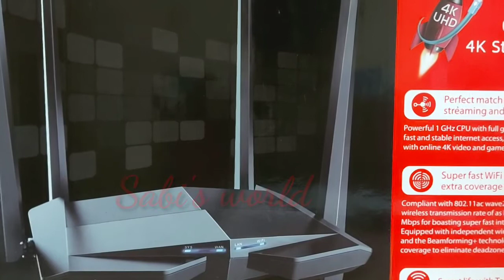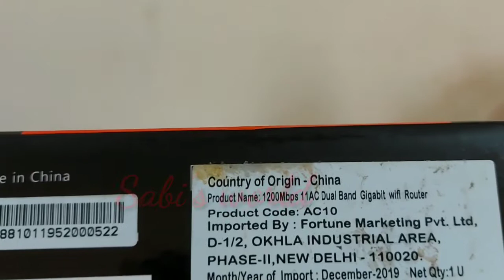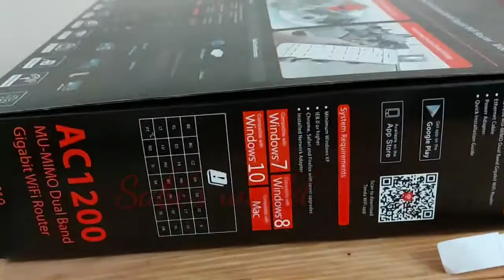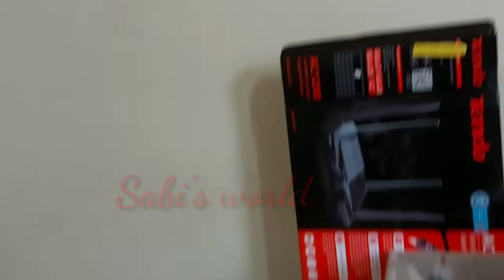Best WiFi Router, unboxing Tenda ac10 1200Mbps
Tenda Ac 10 1200 Mbps

With the new generation 802.11ac wave 2.0 standard, AC10 offers a concurrent dual band data rate of as high as 1167 Mbps. Wireless signal boosting technology both on 2.4 GHz and 5 GHz bands broadens your WiFi coverage, and Beamforming+ technology makes WiFi signal of AC10 outstanding behind multiple walls.

[ ] Supports VPN for your private network
[ ] Supports one-click bandwidth control
[ ] WiFi Repeater to expand WiFi coverage

[ ] Guest network for higher network security
[ ] Supports L2TP, PPTP and IPSec penetration
[ ] WiFi Schedule for smart life and green environment